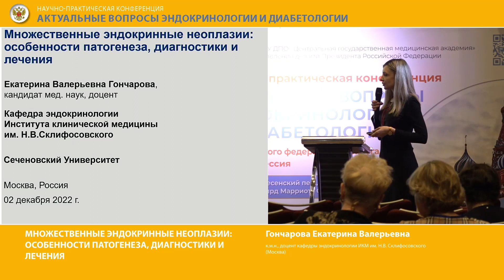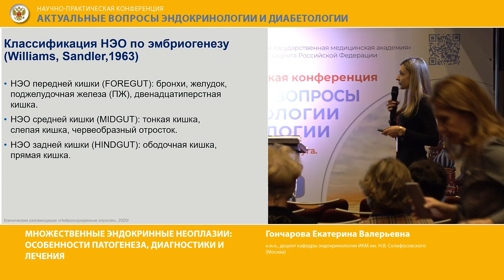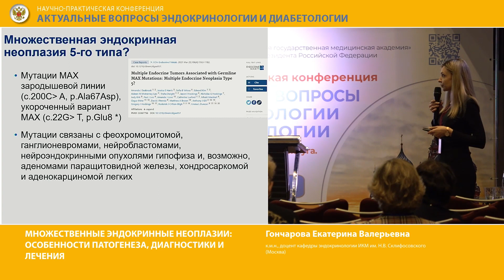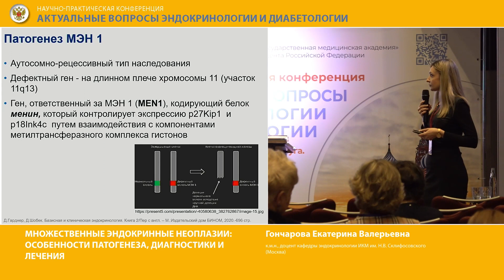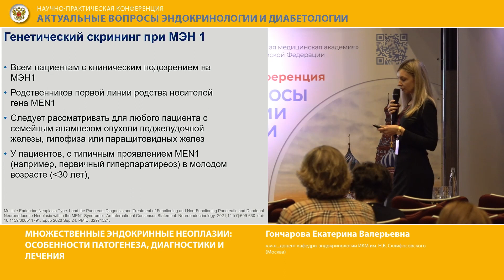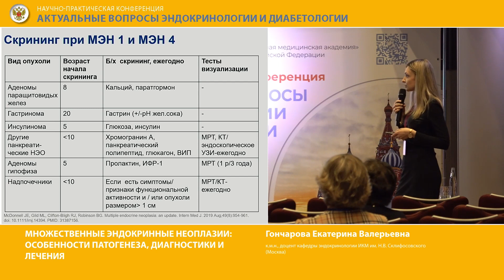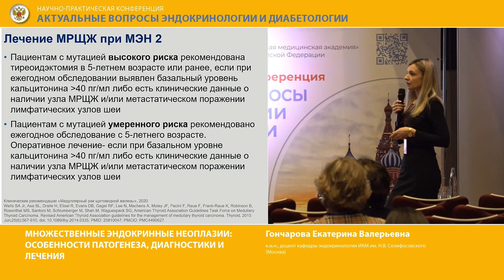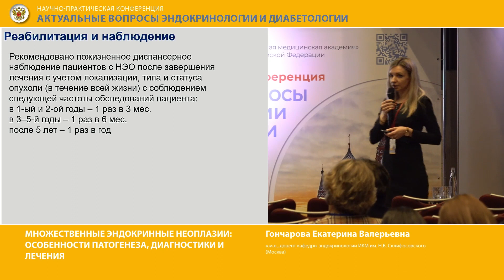Гончарова Е.В. Множественные эндокринные неоплазии особенности патогенеза, диагностики и лечения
Выступление в рамках Научно-практической конференции «Актуальные вопросы эндокринологии
ЦФО. Зимняя сессия» (2 декабря 2022 г.)